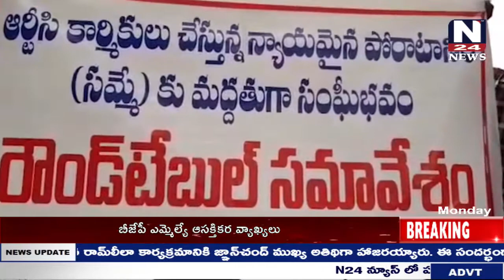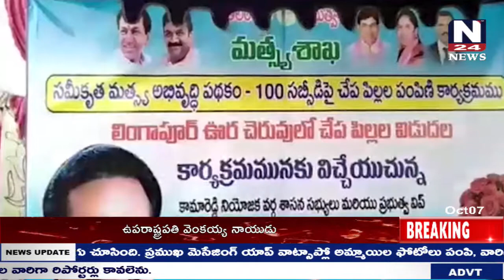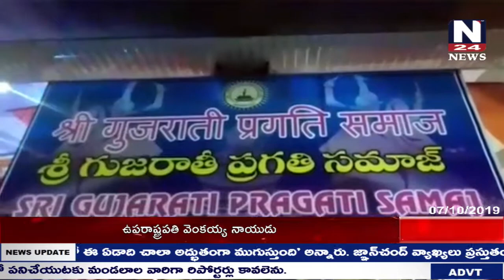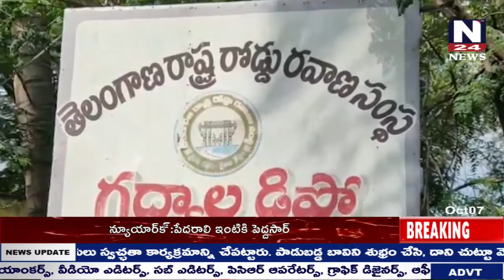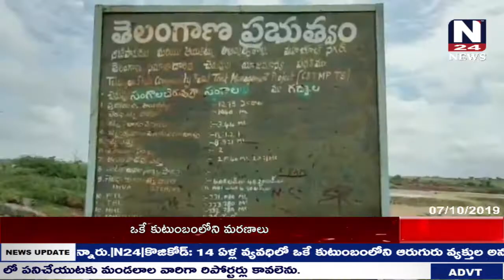TODAY 07 October 2019 EVENING BULLETIN || N24 NEWS